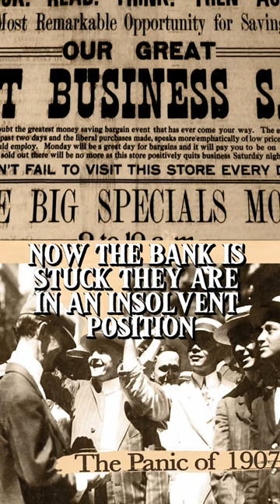The 3 Most Devastating Economic Crises in Modern History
Authors and financial minds Conrad Black, Joe Martin, Patrice Dutil, Rod Mcqueen, and Dominic D'Alessandro discuss 3 of the worst economic disasters in modern history.